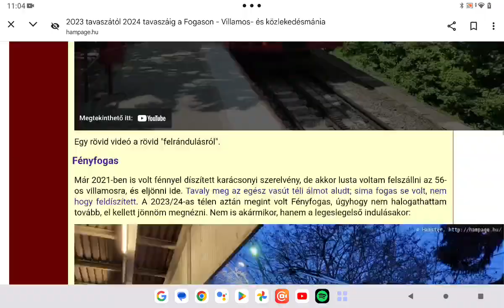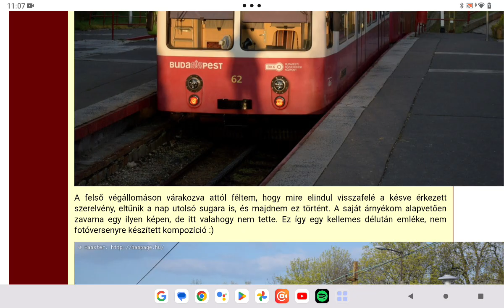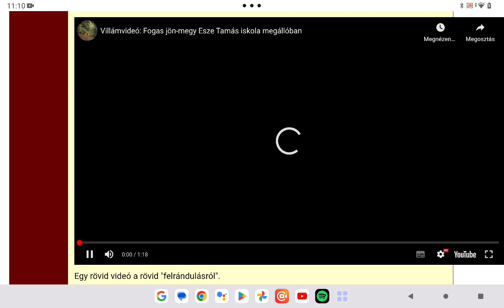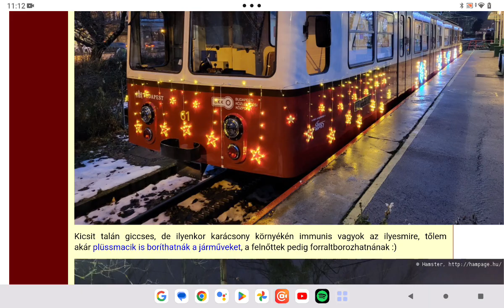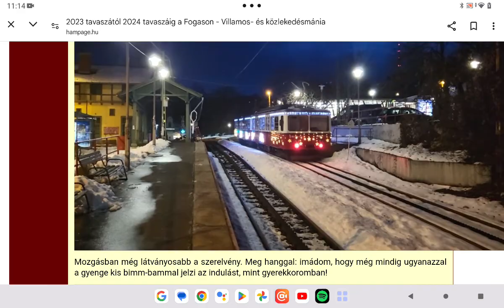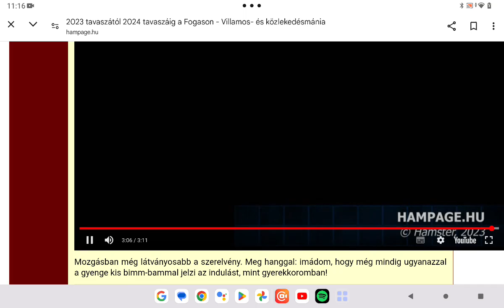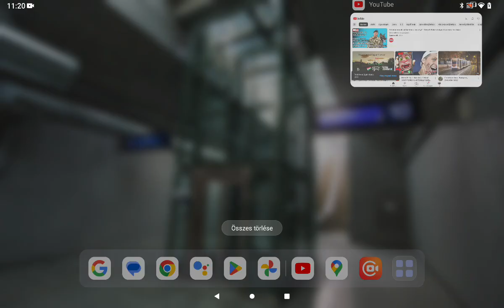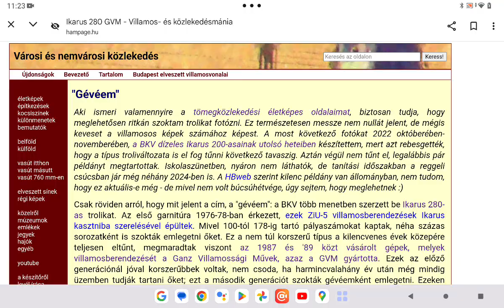A tömegközlekedési oldal bemutatása Hampage 102. rész